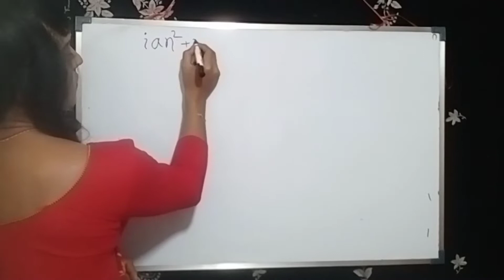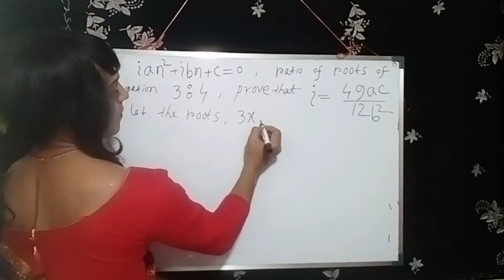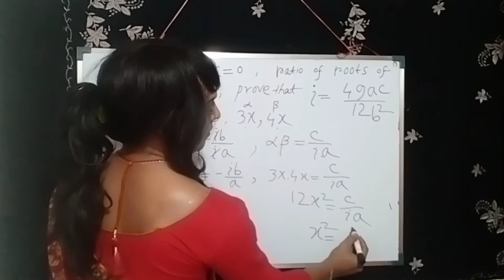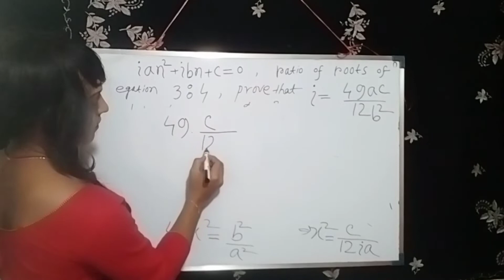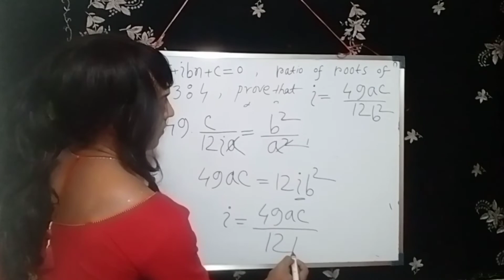Roots of quadratic equations class12, IIT jee|Male to female hrt transition bridal hair makeover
Roots of quadratic equations class12 and jee main and advanced and isc and state board engineering entrance exam sample questions solutions
male to female transformation vlog indian woman daily vlog
male to female transformation vlog indian hair makeover character transformed video dayout makeover vlog
male to female hormone replacement therapy transformation video daily vlog indian trans woman
male to female transformation vlog indian sex reassignment surgery before after video indian trans woman daily vlog
male to female transformation vlog indian hrt tg transformation video daily vlog indian trans woman
trigonometry inverse identity concept and example explanation for competitive exam iit jee math paper solutions cbsc
trigonometry height and distance math quadratic equations
significance of derivatives math
differential equations and Sridhar acharya formula example explanation for competitive exam iit jee math paper solutions cbsc
differential equations and differential calculus second order
intrigral calculus solutions short questions for jee and state board engineering entrance exam
neet medical neet tuition vlog iit life daily vlog
my neet medical neet tuition vlog iit life daily vlog indian
my daily tuition vlog iit life daily
my online math tuition for jee math paper solutions
cbsc and isc and state board engineering entrance exam sample questions solutions math
wbjee engineering previous year questions solutions
nda exam sample questions solutions
bitsat nda previous year questions solutions for iit jee
jee main and advanced and isc and state board engineering entrance exam sample questions solutions
male to female hormone replacement therapy transformation video daily vlog
indian sex reassignment surgery before after video indian trans woman daily vlog
indian sex reassignment surgery hospitals in india with excelle